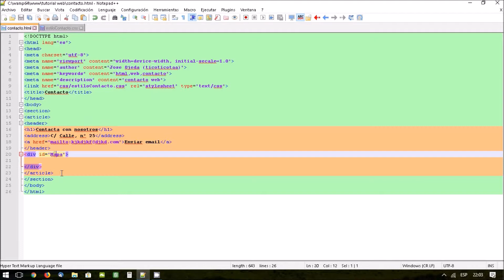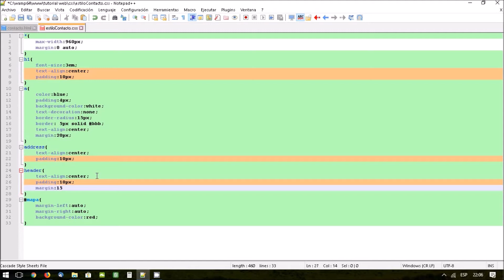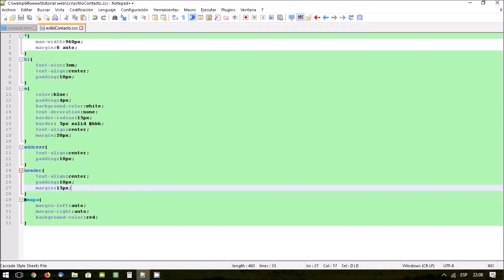04 Web. Insertar Mapa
Realiza tu pagina de contacto insertando GoogleMaps para mostrar la direccion que necesites.